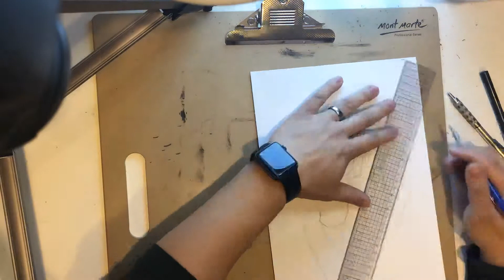Red Hood Sketch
Quick head sketch of The Red Hood.  Mixing it up a bit with some new DC characters.

Supplies:
•  Staedtler Mars 780 Technical Mechanical Pencil, 2mm. 780BK